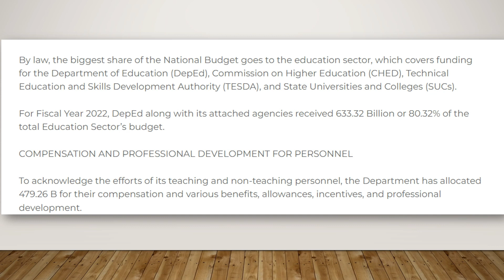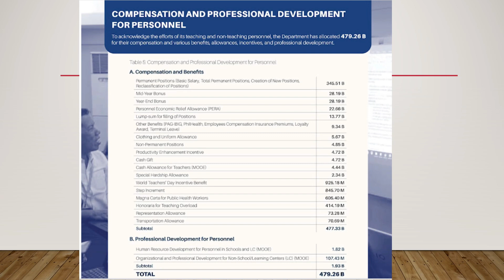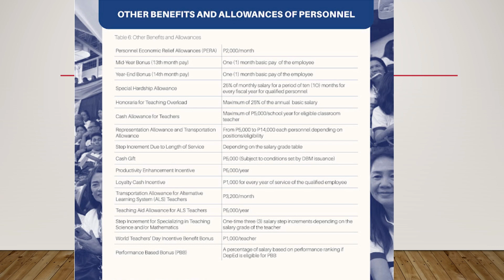Benefits and Allowances for Public School Teachers for FY 2022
Hey mga chers,

Anu-ano nga ba ang mga matatanggap ng isang Public School Teacher ngayong FY 2022?
 Watch this video para iyong malaman.

Tell me your thoughts about my video below!!!
I hope this video helped you in one way or another.

If you want soft copies of LPs and other teaching and learning resources, I would be willing to give.